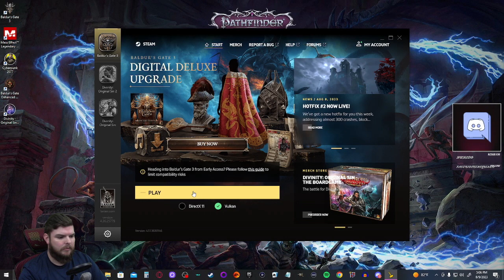Z Plays Baldur's Gate 3 - #141